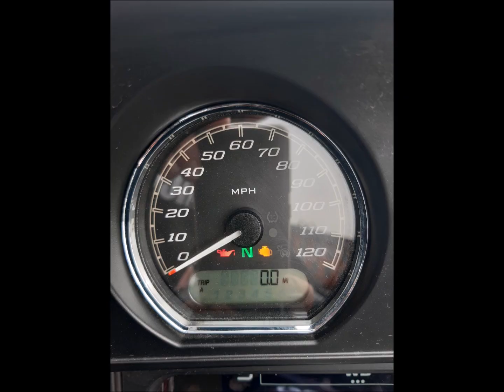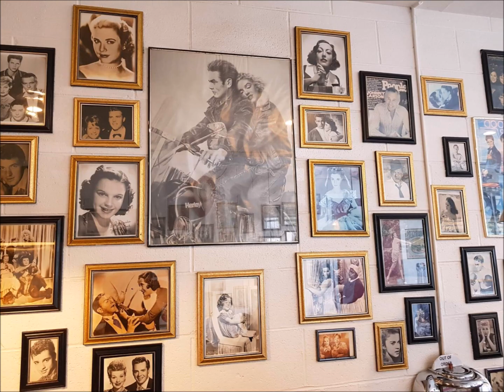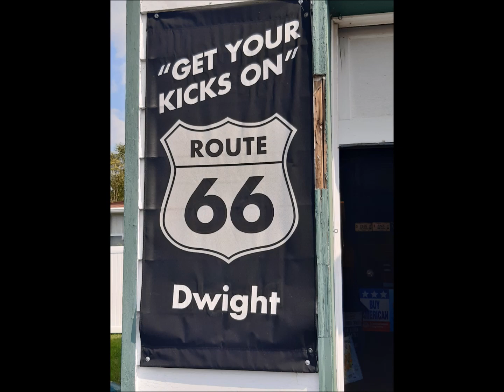Route 66 Bike Trip Part 1 Chicago to Springfield IL Sept 2019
First days riding on our 2019 Route 66 adventure